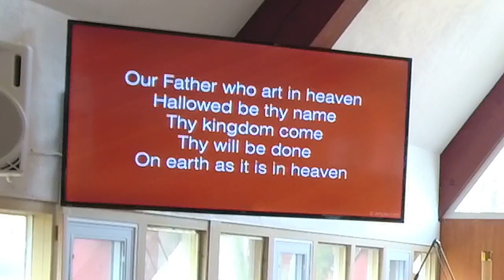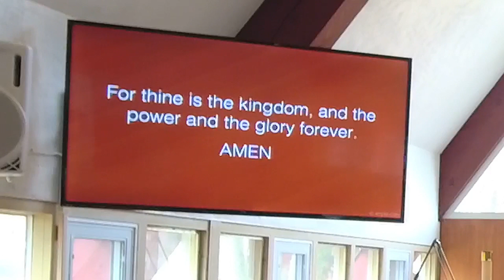11-26-23 Sermon Only "What Kind of King Would You Be?"